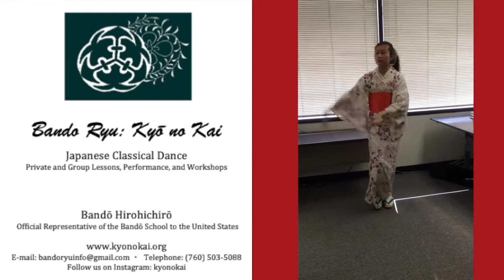Samba Otemoyan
Bandō Ryū: Kyō no Kai will be a part of this year's 2020 exclusively online Anime Expo Lite.

 Members of Kyō no Kai presents "Samba Otemoyan", an ondo (Japanese folk dance) traditionally danced through the streets in the Kumamoto Prefecture. Please join us from your own home as we present our take on "Samba Otemoyan"!

Bandō Ryū: Kyō no Kai is a Non-profit 501c-3 Japanese Classical dance group with studios through out California, New York, and Japan.  We are currently also teaching virtual lessons.
kyonokai